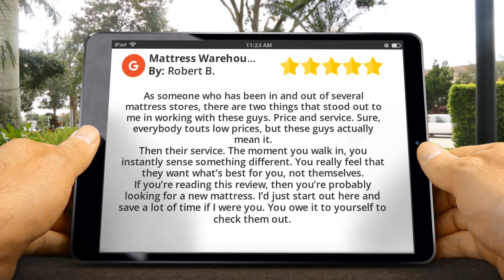Mattress Warehouse of Norman Norman Wonderful Five Star Review by Robert B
5 Star Review

         As someone who has been in and out of several mattress stores, there are two things that stood out to me in working with these guys. Price and service. Sure, everybody touts low prices, but these guys actually mean it.
Then their service. The moment you walk in, you instantly sense something different. You really feel that they want what’s best for you, not themselves.
If you’re reading this review, then you’re probably looking for a new mattress. I’d just start out here and save a lot of time if I were you. You owe it to yourself to check them out.

         Mattress Warehouse of Norman
         209 24th Ave NW
         Norman OK
         73069